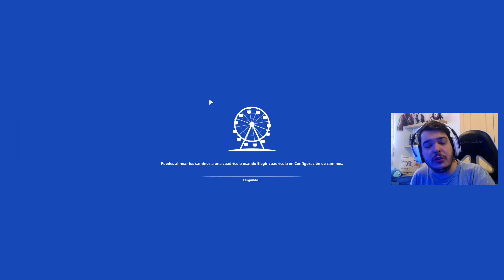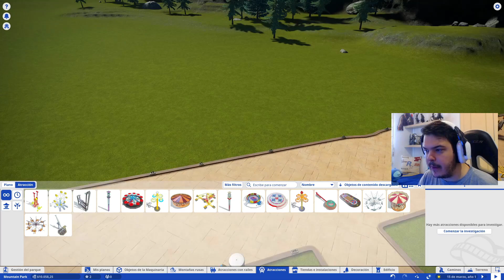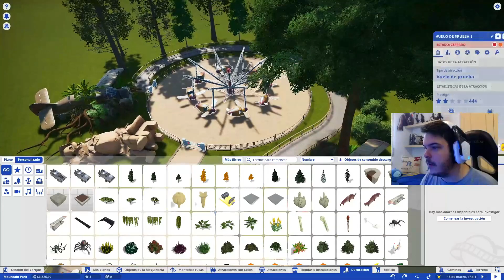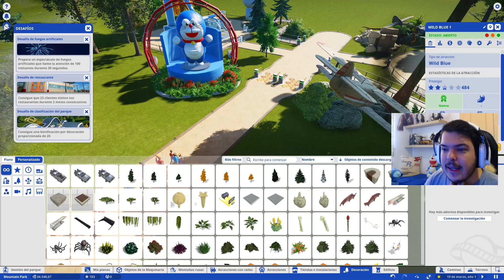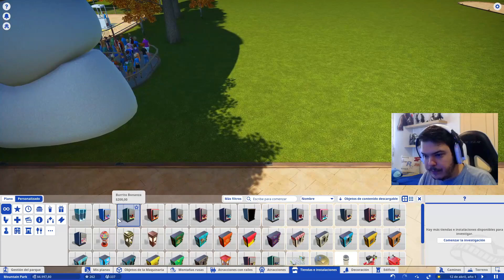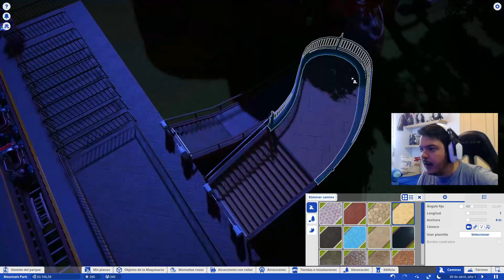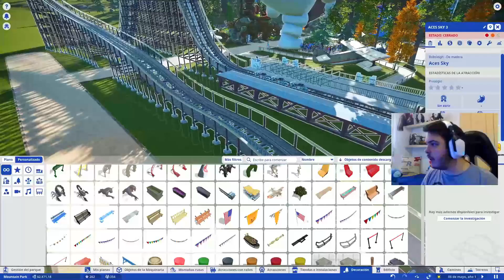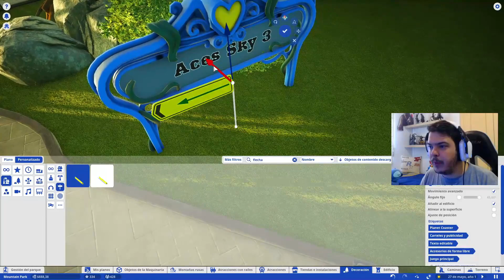PLANET COASTER #1 | VUELVE PLANET COASTER | GAMEPLAY ESPAÑOL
Empezamos nueva serie de Planet Coaster. Espero que os haya gustado el vídeo😁👍